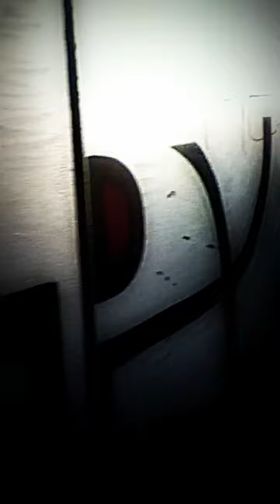GRAFFITI IN PISE / ITALIE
Graffiti à Pise près de la tour de Pise .